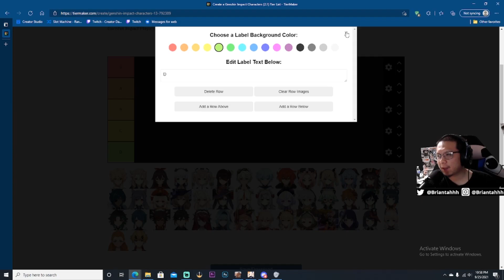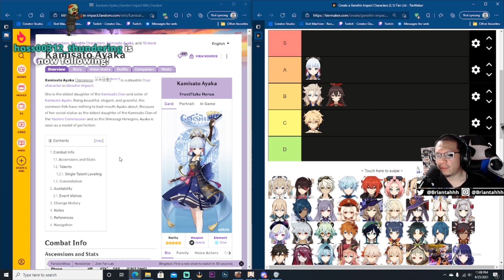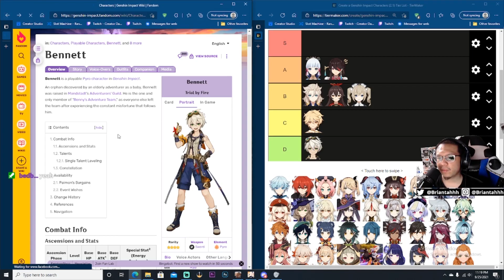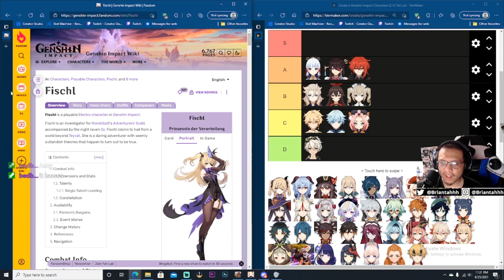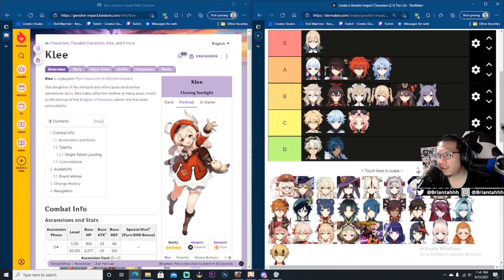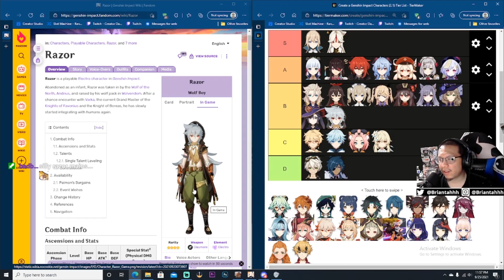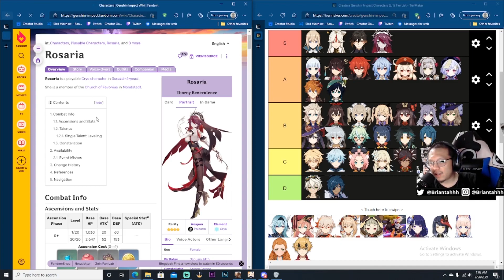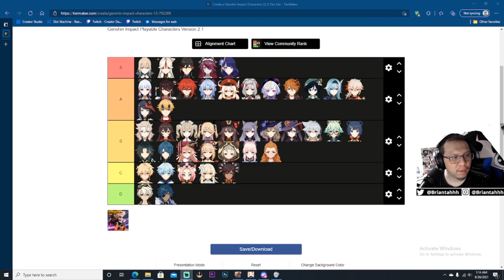Genshin Impact Tier List Design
Me and my cousin Michael decided to spontaneously do a Genshin Impact Design Tier List for a random Saturday. Try to guess which one of us was the tipsy one =)

Follow Michael on IG!

Catch me on all of the socials!!!